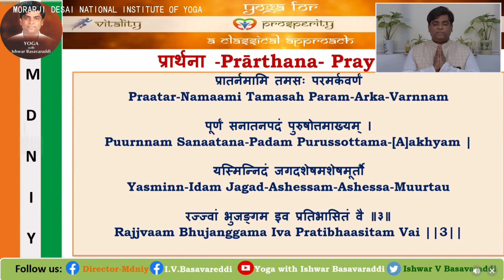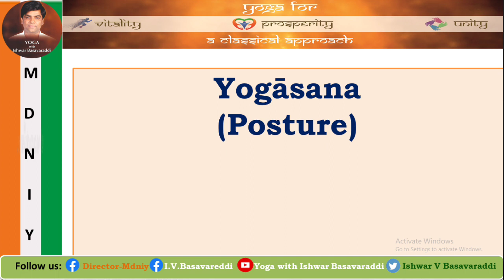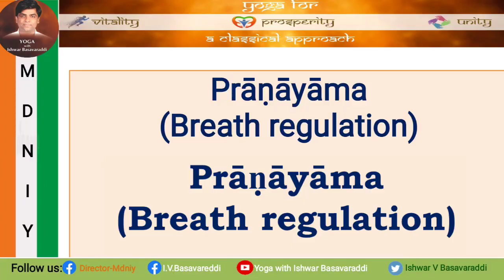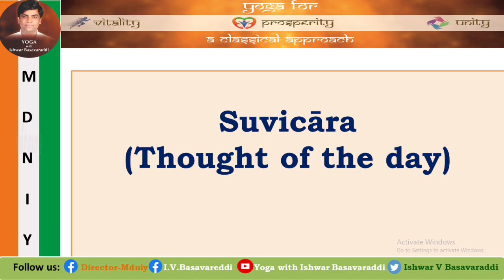Day 5 : Lesson 5 Free Yoga Classes by Dr. Ishwar V. Basavaraddi, Director MDNIY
The classes started on 7th February 2022
This is the 5th Class
Classes Schedule: -
- Monday, Wednesday and Friday
- 06:30 am to 07:00 am

For free Yoga classes click on the link for Registration: -

@Yoga with Ishwara Basavaraddi